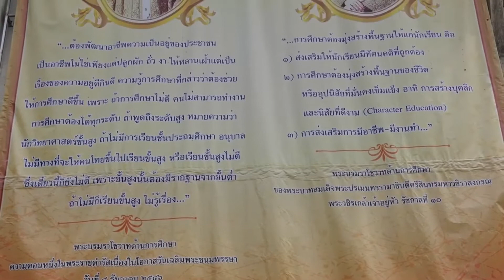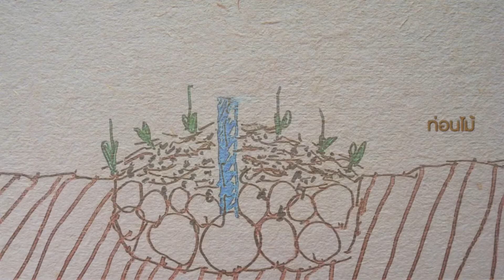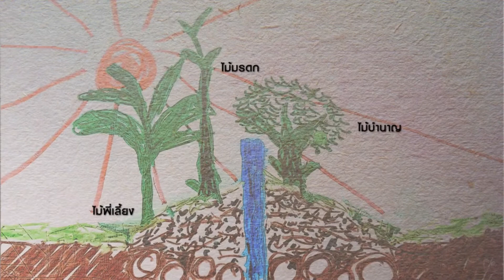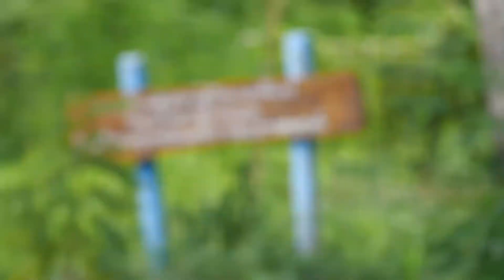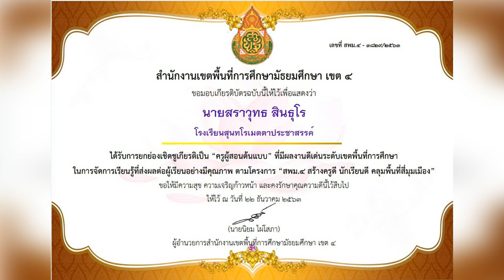โครงการ "สพม.4 สร้างครูดี นักเรียนดี ครอบคลุมพื้นที่สี่มุมเมือง"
นายสราวุทธ  สินธุโร โรงเรียนสุนทโรเมตตาประชาสรรค์